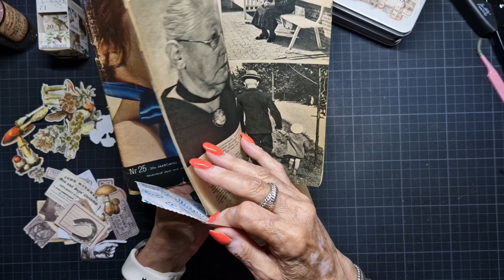Snailmail dies Sizzix Eileen Hull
In this video I made a card with the snailmail dies from Sizzix and I used a lot of small things from Tim Holtz on it.

I used:

Sizzix 665869 Snailmail
Tim Holtz : Idea-Ology Ephemera Snippets Number Strips TH94222, Ephemera Snippets - Curator TH94152, Ephemera Pack Field Notes Small TH94049